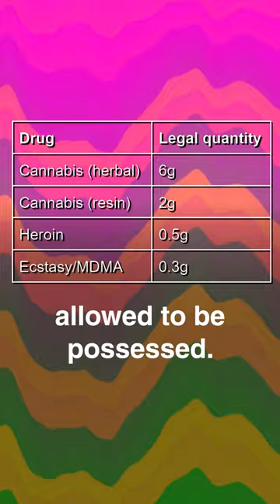Using these drugs in Russia will get you arrested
Russia decriminalised the possession of drugs in 2004, but people keep getting arrested for them. Why is this still happening?

In the first instalment exploring systems of decriminalisation, TalkingDrugs dove into the Russian system of drug decriminalisation, examining its legal thresholds, how they’re ripe for police abuse, and how many people are arrested for being involved with drugs.

While the latest and most prolific case has been Britney Griner’s arrest, there are hundreds of thousands of Russians arrested from all sorts of drug-related offences. Their approach to drug control shows how a poorly implemented system of decriminalisation can be incredibly damaging to people who use drugs, and hides the  fact that so many continue to be arrested, or struggle to receive a legal and fair trial.

You can see what other countries have implemented decriminalisation in our global map
This video was produced by OPN in collaboration with Release.

Every organisation that we work with retains full editorial and creative control over published materials.